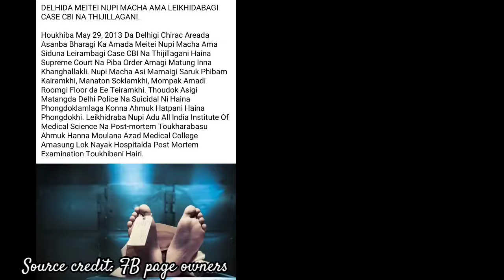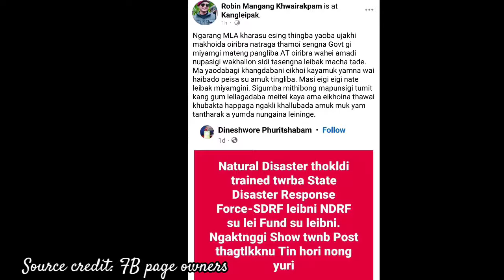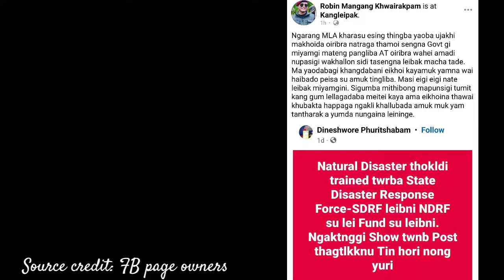Meitei Nupi Case Cbi Thijinlagani🔥CM gi Yumsu Esing Echaogi Cheitheng Nangle Hairi